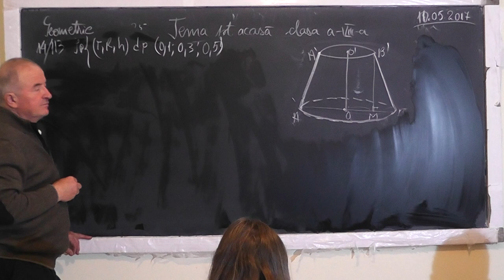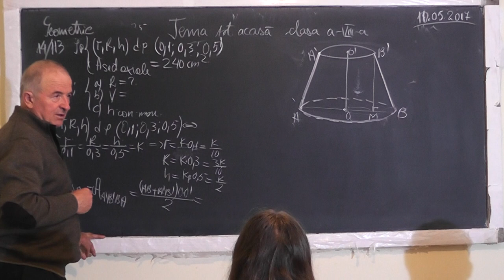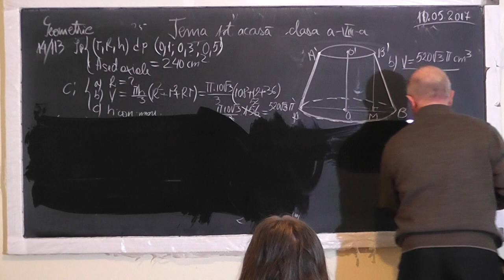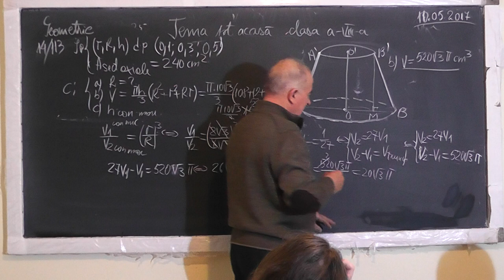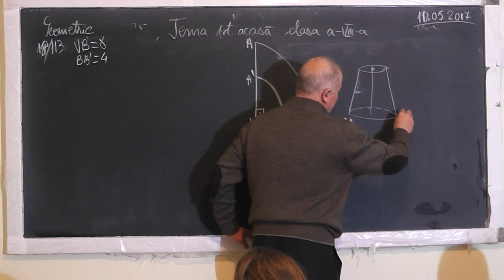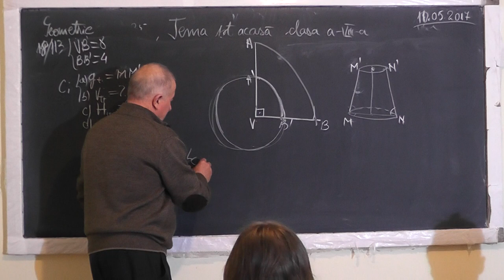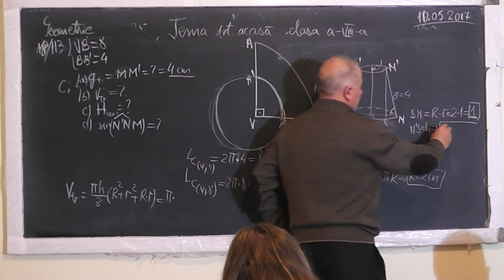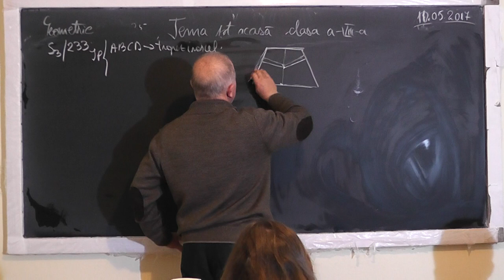2/3 1497 Trunchi de con circular drept Sectiune axiala Sectiune cu un plan paralel cu baza - Clasa 8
Aceste lectii sunt SUSTINUTE de VOI si daca va sunt utile, as aprecia un Like, Share, Comment - In aceasta lectie de matematica pe care o puteti vedea in direct si pe ne ocupam de tema pentru acasa la geometrie in spatiu la clasa a VIII-a. Din cuprins: Trunchi de con circular drept: (Aria laterala, Aria totala, Volumul), Conul, Marimi direct proportionale, Raportul ariilor egal cu patratul raportului de asemanare, Raportul volumelor egal cu cubul raportului de asemanare, Sectiune axiala in con, Sectiune cu un plan paralel cu baza unui con, Coroana circulara care conduce la constructia trunchiului de con, Functii trigonometrice, Tangentele duse dintr-un punct exterior la cerc sunt egale, Aria cercuui, Aria trapezului, Inegalitati.